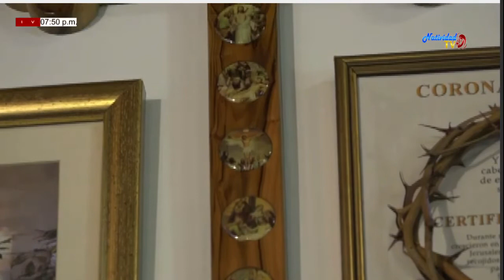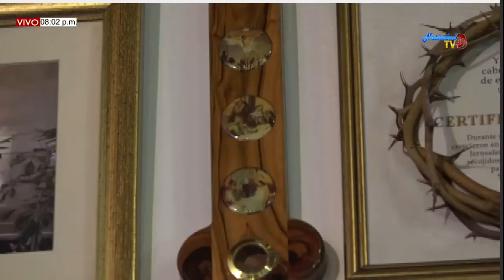SANTA EUCARISTIA PBRO JOHAN PACHECO (07/02/2020)